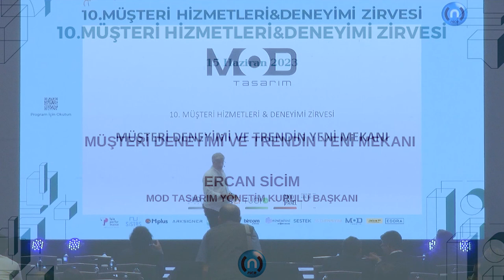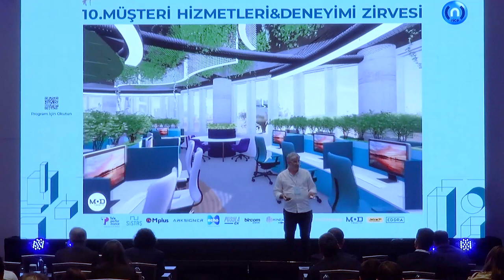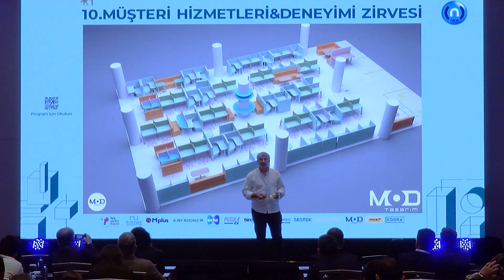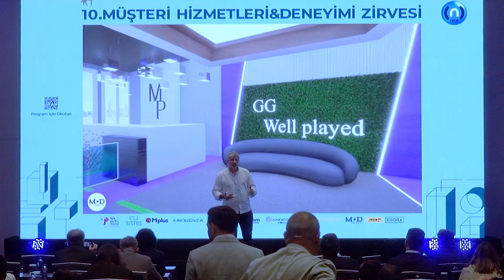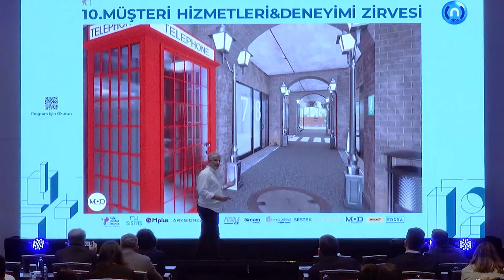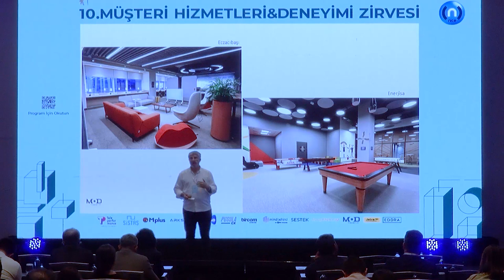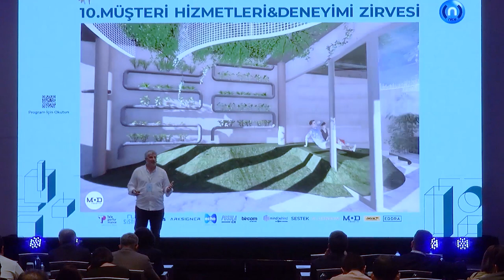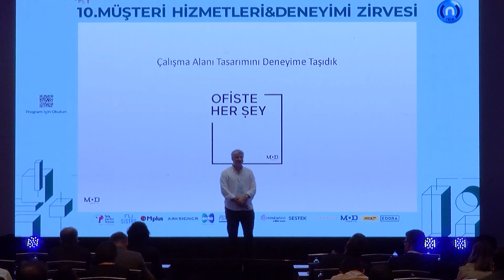ERCAN SİCİM / MOD TASARIM YÖNETİM KURULU BAŞKANI - 10. MÜŞTERİ HİZMETLERİ & DENEYİMİ ZİRVESİ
Nice Medya tarafından düzenlenen 10. Müşteri Hizmetleri ve Deneyimi Zirvesi, 15 Haziran 2023 tarihinde Maslak Hilton Otel'de, 2 paralel salonda 36 Konuşmacısı ile sektördeki trendleri ele aldı, en iyi projelerin paylaşılmasına olanak sağladı.

Çağrı Merkezi-Banka-Sigorta Kargo-E Ticaret-Teknoloji - E Finans-Telekom-Mağazacılık-Sağlık-Enerji-Akaryakıt-Havayolu-Gıda-Hazırgiyim-Otomotiv-Turizm-Mobilya-Isıtma-Soğutma
sektörlerinden en iyi müşteri deneyimi örneklerinin, sektörün önemli isimleri tarafından sunumlar ve panellerle aktarıldığı, paylaşıldığı bir platform sunan zirvenin;

dikkat çekici konuşmacılarından bir ise MOD TASARIM YÖNETİM KURULU BAŞKANI ERCAN SİCİM  oldu. Sicim;  MÜŞTERİ DENEYİMİ VE TRENDİN YENİ MEKANI  başlıklı sunumunda çalışan deneyimi ve müşteri deneyimi yaratma sürecinde "mekan tasarımı"nın etkilerini ele aldı.

Zirvede Kimler Konuştu?

Keynote Speakers
Doç. Dr. Can Erdem & Dr.Nihat Tavşan
IXM DENEYİM ENSTİTÜSÜ  Düşünce Liderleri

SALON A
Müşteri Hizmetleri ve Deneyiminde Gelecek Teknolojiler
Kerem Çadırcı Sistaş Genel Müdür Yardımcısı

Müşteri Deneyiminde Oyunun Kuralları Değişiyor
Kartal Tıknaz Teleperformance Türkiye Operasyonlardan Sorumlu Genel Müdür Yardımcısı

Gelecekte Müşteri Deneyimi
Ogan Atasagun Mplus Türkiye Satış ve Pazarlama Genel Müdür Yardımcısı

Müşteri Deneyiminin Dönüşümü
Zekeriya Arslan ECHOCCS CEO

Taşıt Tanıma'da Müşteri Deneyimi
Rauf Eriş As Deneyim Genel Müdürü

Dijital Kimlik Doğrulama ile Gerçek Dijital Müşteri Deneyimi
Özlem Kahramaner Arksigner Kurucu Ortağı

Müşteri Deneyiminde OpenAI ve ChatGPT: Mesajlaşma Teknolojilerinin Gücünü Keşfetmek
Mert Öner INSIDER - Mindbehind

EPOS; Sesin Gücüyle Sınırları Aşan bir Müşteri Deneyimi
Can İlkhan  Bircom CEO
Baran Karabulut - Türkiye Sigorta & Türkiye Hayat Emeklilik- Müşteri İlişkileri, Kalite ve Performans Müdürü

Müşteri Deneyimi ve Trendin Yeni Mekanı
Ercan Sicim Mod Tasarım Yönetim Kurulu Başkanı

Çağrı Merkezlerinde AI Destekli Cihazlarla Performans Nasıl Artırılır?
Murat Yalçıntaş – Jabra Kanal Satış Müdürü

PANEL - PERAKENDEDE MÜŞTERİ DENEYİMİ
Moderatör:  Serdar Karadayı / Sestek Genel Müdürü
Emre Demir / LC WAİKİKİ Müşteri Hizmetleri İş Geliştirme Birim Müdürü
Gökhan Arslan / Karaca Kıdemli Dijital Kanallar Büyüme Müdürü
Ömer Kasım / Teknosa Müşteri Hizmetleri Müdürü

İzleyici Deneyimi
Atasun Kaşbaş - İKSV Pazarlama ve İzleyici Deneyimi Direktörü

SALON B

"PANEL - SİGORTACILIKTA MÜŞTERİ DENEYİMİ

Moderatör: Cemre İpek / AXA SİGORTA İnovatif İş Birlikleri Yönetimi ve İş Geliştirme Direktörü

Yiyecek & İçecek Sektöründe B2B Müşteri Deneyimi
Göktürk Akkal/ Nestlé Professional Müşteri Deneyimi & E-Ticaret Müdürü

ChatGPT Çağrı Merkezinde
Ömer Yalçın
TREDAŞ Müşteri Deneyimi ve Çağrı Merkezi Müdürü

Teknoloji Çalışan Deneyimini Nasıl Artırır?
Kerem Çadırcı – SİSTAŞ Genel Müdür Yardımcısı

PANEL - E TİCARETTE MÜŞTERİ DENEYİMİ
Moderatör: Suzan Katılmış / Farmazon Senior Customer Experience Manager
Alper Soydaş / Yemeksepeti Operasyon Direktörü
Caner Çapay / Hepsiburada Kıdemli Müşteri Deneyimi Müdürü

PANEL - BANKACILIKTA MÜŞTERİ DENEYİMİ
Moderatör: Eylem Gün / Nice Medya Genel Yayın Yönetmeni
Tülin Yaşkın / AKBANK Müşteri Deneyimi Yönetimi Müdürü
Sibel Sağman / VAKIFBANK Nakit Yönetimi, Ürün Geliştirme ve Dış Ticaret Pazarlama Başkanı
Yasemin Koç / YAPI ve KREDİ BANKASI Müşteri Deneyimi Direktörü

Otomotivde Lüks Müşteri Deneyimi & Omotenashi Anlayışı
Öznur Kutlu Lexus Deneyim Birim Yöneticisi

PANEL - ÖDEME SİSTEMLERİNİN GELECEĞİ
Nida Ayça Onur / Sodexo Head of Journey Experience & Service Design
Ömer Can Fırat / Hepsipay Head of Sales & Business Development
Cem Aydede / Yıldız Holding Kurumsal Strateji, İş Geliştirme ve M&A Transformation Head